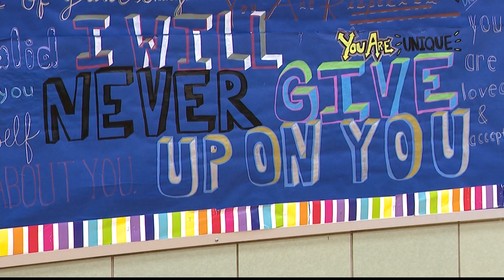I'm very grateful to them.' Division Avenue High School staff rush to action to save student's life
Two school nurses found Haeleigh Ortiz collapsed on the locker room floor with no pulse and say she wasn't breathing.